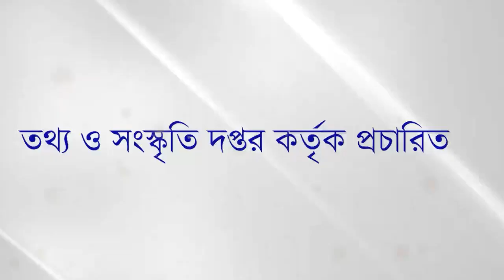REACTION OF CONGRESS MLA SUDIP ROY BARMAN OVER LATHICHARGE BY POLICE AGAINST STGT CANDIDATES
👉About us:
🟥 Borok Express is committed to covering the latest news and updates from Tripura and around as fast as possible. It's a place where the viewers will find the latest news they are looking for in time.

🟥 Borokpost is a news portal website, that publishes news content in English and Kokborok language. This news website caters to providing all the information from the state, NorthEast, India, World, Sports, Politics, Entertainment, Infotainment, and all District-wise news from Tripura.